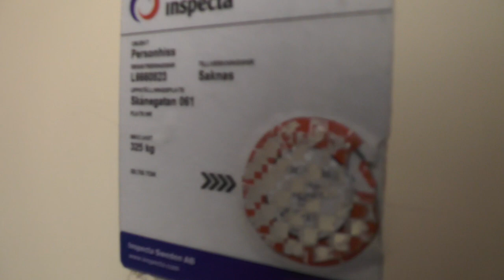old Svenska Hiss Traction elevator @ Skånegatan 61, Stockholm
Manufacturer:
Installation year:
Current moderniser:
Latest modernisation year:
Serial Number:
Capacity: _Kg (_lbs.) - _ Persons
Floors: _ =

Location: Skånegatan 61, Stockholm (Södermalm) SWEDEN!